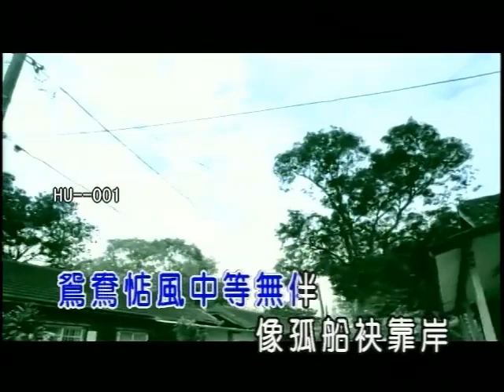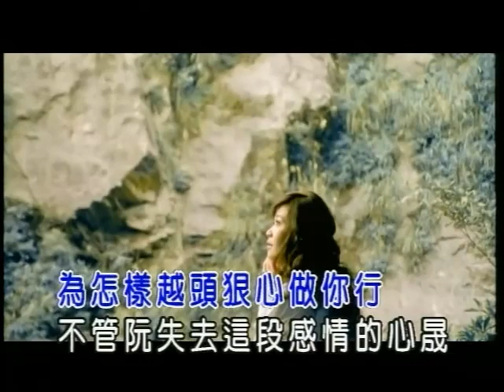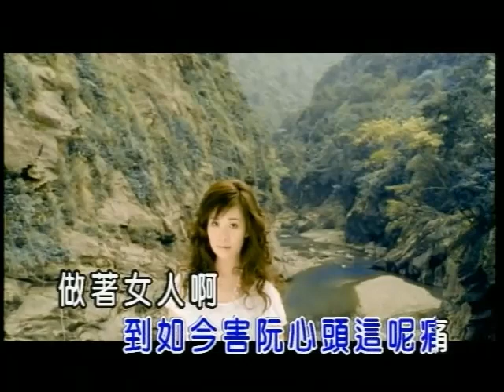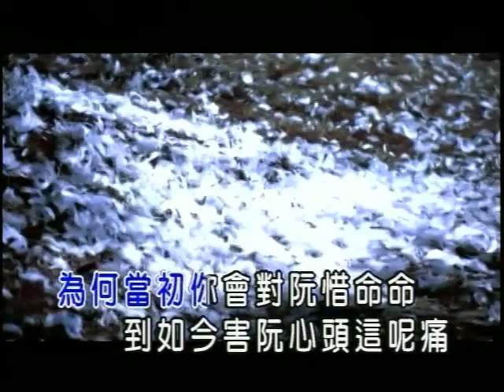黃思婷-愛你無性命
愛你無性命

作詞：王伯君
作曲：蕭蔓萱

阮的心就親像黃昏的影
漸漸褪色治你的心肝
鴛鴦惦風中等無伴
像孤船袂靠岸
這悲傷心情阮知影
為怎樣越頭狠心做你行
不管阮失去這段感情的心晟
愛情的咒詛　親像你對我
你的心怎樣偏偏對阮變卦
為何當初你會對阮惜命命
到如今害阮心頭這呢痛
做著女人啊　甘講就要認命
走到最後看你離開愛你才知痛
感情的孤單阮無緣甲你來作伴
阮的感情袂凍收煞　愛你無性命